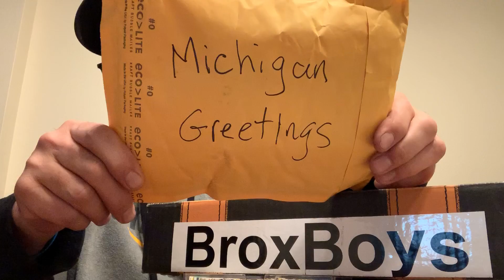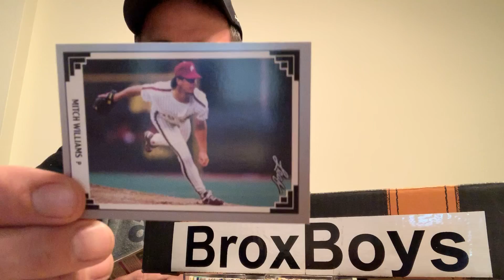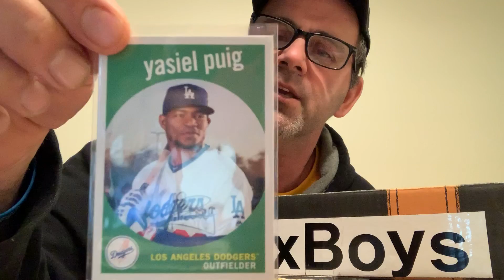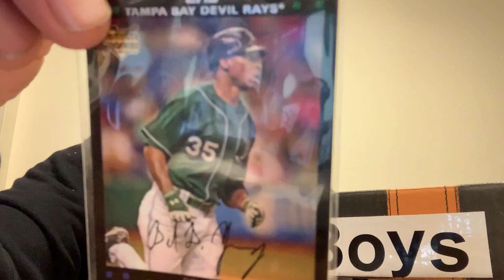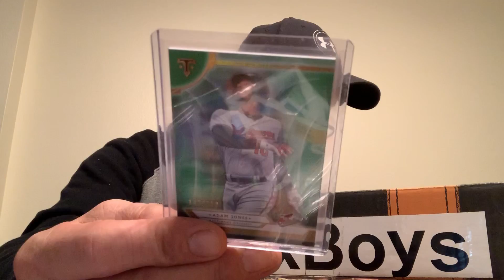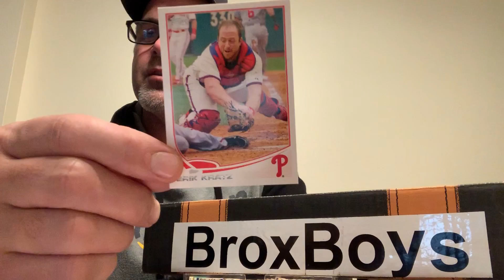Michigan Greetings giveaway winner ..... woot woot